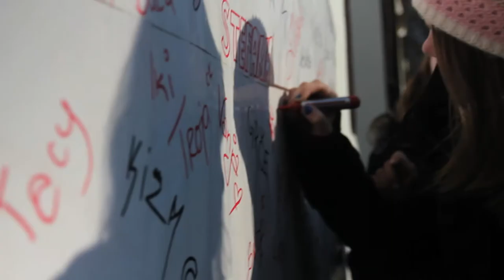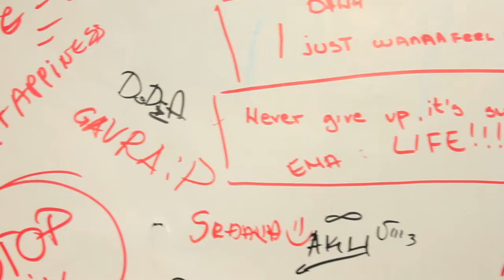Dance4Life 1 December event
World AIDS Day is an opportunity for people worldwide to unite in the fight against HIV. In Vranje, in southern Serbia, Dance4Life tries to raise awareness and educate with an event in the street with local volunteers.